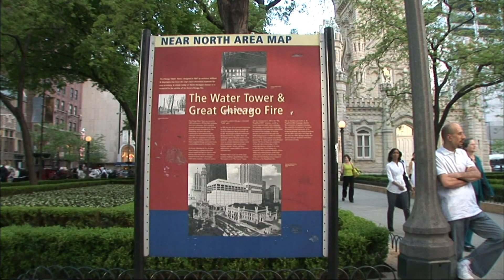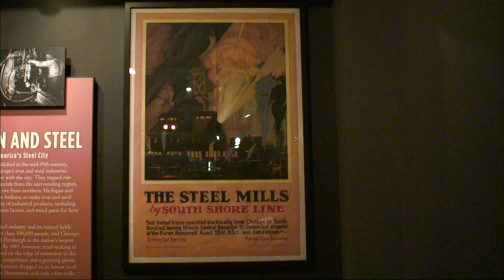【K】USA Travel-Chicago[미국 여행-시카고]워터타워, 시카고 역사박물관/Water Tower and History Museum/Great Chicago Fire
[한국어 정보]
마천루 사이로 유독 작고 뾰족한 탑이 다가온다. 이 작은 탑이 바로 시카고 사람들이 가장 사랑하는 건물, 워터타워다. 미시건 호수에서 물을 끌어올리기 위해 1869년에 세워진 급수탑인데, 1871년 시카고 대 화재 때 도심에서 유일하게 타지 않고 살아남은 건물이다. 시카고의 모습을 바꿔놨다는 ‘대 화재’는 어떤 사건일까. 시카고는 1851년 미국 철도교통의 중심지가 되면서 급속도로 발전하기 시작했다. 호수가 있어 물도 풍부하고 교통까지 편리해지다보니1857년에는 제강공장이, 1865년에는 가축사육장이 들어서면서 일자리를 찾는 노동자들로 인구가 급증했다. 그러던 중에 발생한 1871년 10월 대화재. 도시 북쪽에서 난 불이 미시건 호수에서 불어오는 바람을 타고 도시 전체로 번졌다. 사흘 간 이어진 이 불로 도시의 60%가 타고 9만 명이 집을 잃었다. 왜 불이 났던 걸까. 캐서린 오레리라는 사람의 축사에서 소가 뒷발로 등잔불을 걷어차서 일어난 화재라는 이야기가 전설처럼 내려온다. 하지만 이 불행한 사건은 개발된 공업도시 시카고를 말끔한 계획도시로 탈바꿈시키는 계기가 됐다.

The poisonous small steeple comes between skyscrapers. This small tower is just the most loving people of Chicago Buildings, Water Tower. Michigan inde water tower built in 1869 to raise the water from the lake, when the 1871 Chicago Fire is the only surviving building from the city center neat. Nwatda change the face of Chicago 'for fire' What kind of a case. Chicago, USA in 1851 as a center for railway traffic began to develop rapidly. The lake's water-rich and easy to transport haejida I have the steel mill in 1857, has a population of 1865 surged by feedlot workers are heard while looking for work. Then it occurred during the Great Fire of October 1871. I have gotten downright on fire in a city north of the city as a whole the wind blowing from Lake Michigan. The fire resulted in 60% of the city for three days to ride 90,000 people homeless. Why do over the fire. In the house of a person riraneun Catherine Maggiore comes down like a story that a cow kicked up a fire occurred in the hind deungjanbul legend. But this unfortunate event was an opportunity to transform the city plans to develop an industrial city of Chicago neat.

[Information]
■클립명 :아메리카017-미국11-03 워터타워와 시카고 역사박물관/Water Tower and History Museum/Great Chicago Fire
■여행, 촬영, 편집, 원고 : 진정회 PD (travel, filming, editing, writing : KBS JungHoei Jin TV Producer)

[Keywords]
아메리카,America,아메리카,미국,USA,United States of America,US,진정회,2009,5월 May,일리노이,Illinois,Illinois